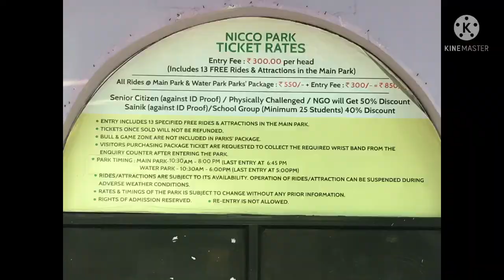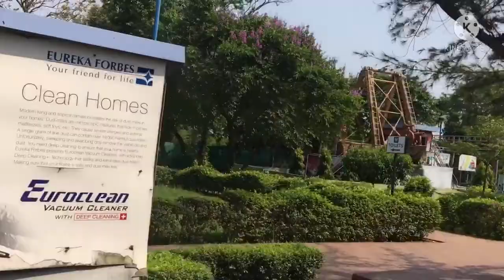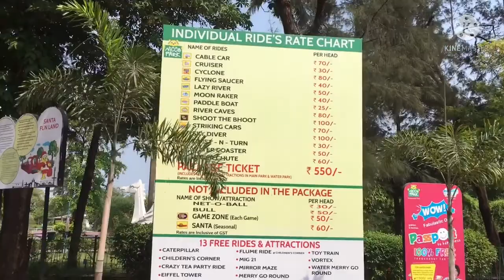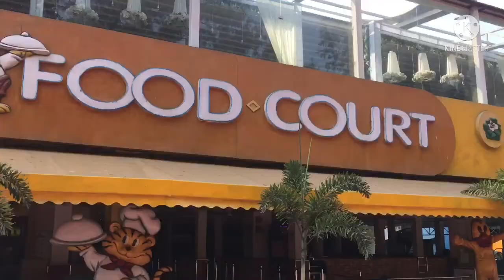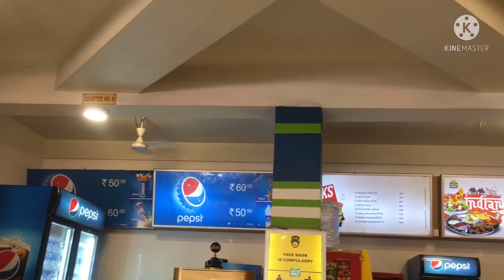Nicco Park Kolkata | Family day out